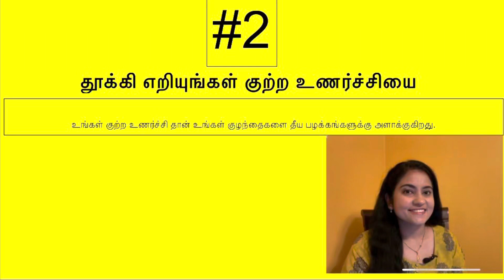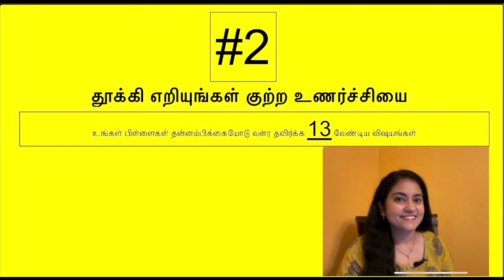Get Rid Of Guilt - Mentally strong kids தூக்கி எறியுங்கள் குற்ற உணர்ச்சியை